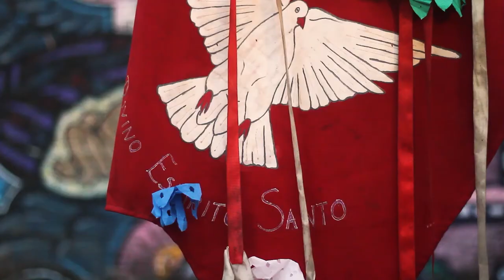ENCONTROTECA: Caixeiras do Divino da Casa Fanti Ashanti (MA)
As Caixeiras do Divino Espírito Santo da Casa Fanti Ashanti fazem parte da Família Menezes, que vem, ao longo dos anos, preservando e divulgando muitas manifestações religiosas e populares da cultura maranhense.

Edição de vídeo: Ester Simon